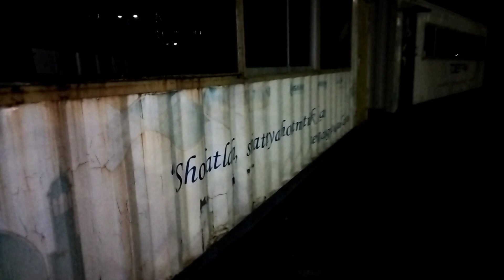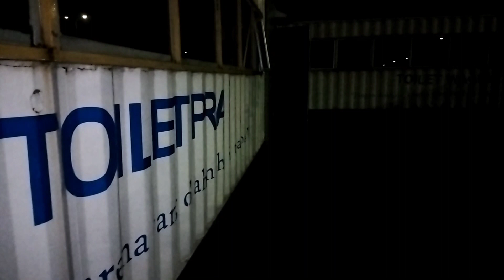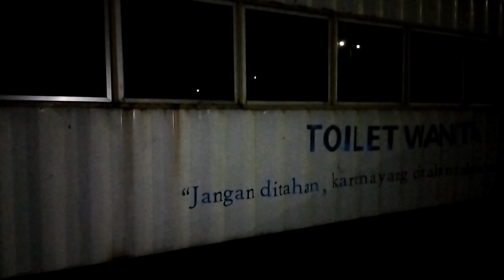Explore Bekas Toilet Terbengkalai